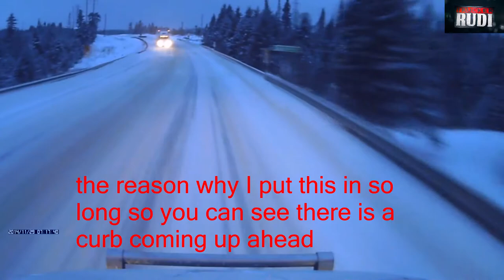Trucker Rudi 11.29.14 stupid car drivers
Dangerous things that cars will
attempt to do if you can see
what's ahead of you you should never pass